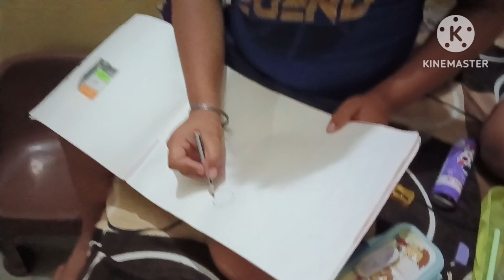हमारे पेड़ पर पक गए छोटी खुमानी 😋🙏🥰daily Rutin vlog @priyanka bhandari vlog 9177